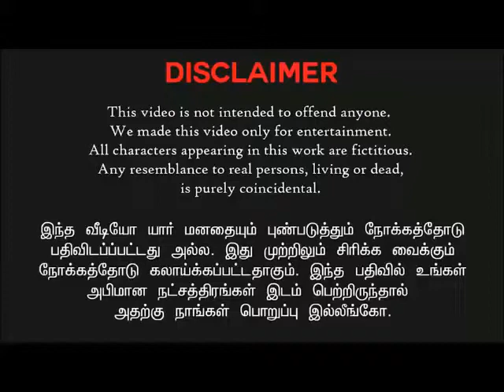Anbudan DD Troll Vijay TV Anbudan DD Shruti Hassan Special Troll Shruti - Today Facebook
Today Facebook - Funny videos, Fails Videos : Try Not to Laugh, Smile, or Grin while watching this funniest video ever.
Today Facebook Funny Videos - Whatsapp Funny Videos - Try Not To Laugh - Viral Funny Videos - Best Funny Indian Videos.
Today Facebook - This video is so hilarious with funny pranks, fails, and vines put together in one compilation and IMPOSSIBLE to not laugh. Enjoy funny moments in Today Facebook.

So please visit Today Facebook Channel and enjoy watching videos and also save time.